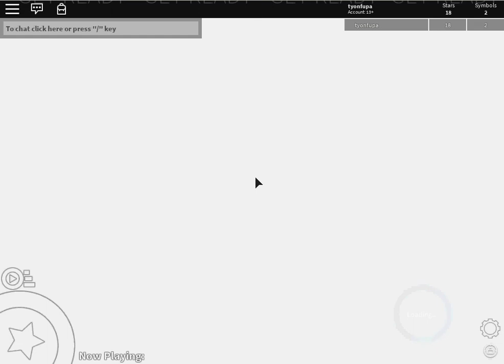Adventure Forward 2: Points of Conflict | Part 3 - Frosted Snowlands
Screw ice physics.